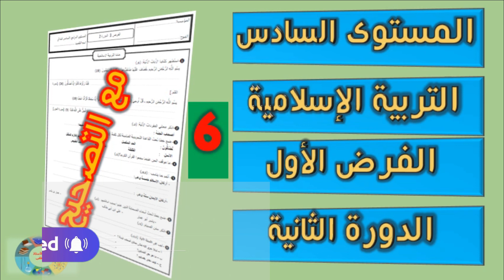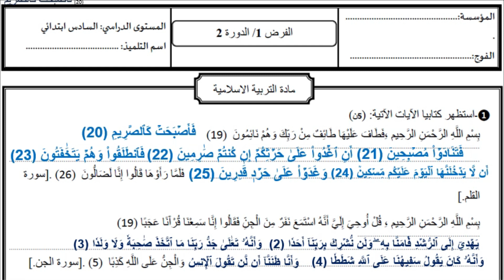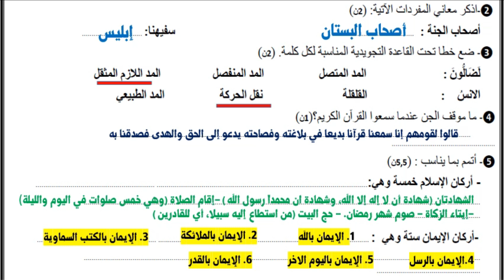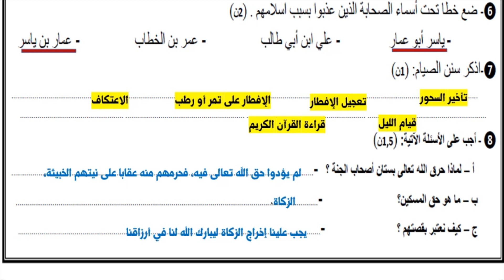التربية الإسلامية - الفرض الأول - الدورة الثانية - المستوى السادس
المستوى السادس  -  النص السماعي -  مشاريعنا
كتابة الحوار - المستوى السادس - في رحاب اللغة العربية  ص56 - 57
التعبير الكتابي: كتابة طلب ص 36- 37 في رحاب اللغة العربية طبعة 2020/ السنة السادسة ابتدائي